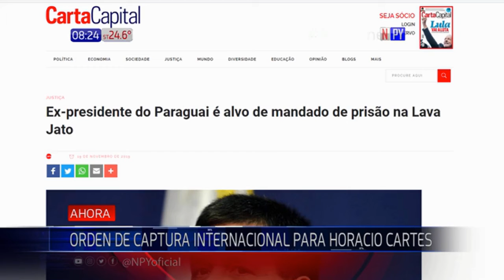Se requerirá una orden nacional para capturar a Cartes